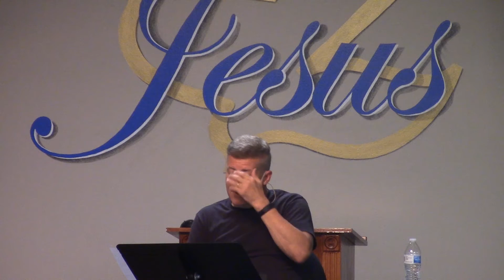Psalms 111 to 114 - God's word is alive and powerful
We continue in Psalms with chapters 111 through 114.

These chapters tell us that the fear of God is the beginning of wisdom. This is not terror but reverence. We can live in fear of man. Living worried about the opinion of people, this will destroy us. We can live and follow our own hearts and thoughts, living to please self. This will lead to misery. We can live to please God, to follow what He says and to reverence His thoughts, His plans and His ways. This is a fountain of life.

Psalm 112 lists all the blessings of living to please God. Wow, it is so true. God is so, so good. God is love. Therefore what He tells us, how He tells us to live is "for us". God knows all. God knows what we need more than we do. He gives us the owner's manual for life in His word the Bible.

If we fear/reverence, listen to, follow His word, we will be so blessed. No one else knows what is best for us, so why follow people? We do not even know what is best, why follow self? Sadly, most live under both of these. So often it is just plain stubbornness.

In these Psalms, we see what God plans for us if we would yield to Him. God is good and His plans for you are good - but you must walk in His ways and not your own. You will only know God's plan from reading His words. God's word is alive and powerful.

If you're ever in the Cleveland, Ohio area, please stop by Calvary Chapel Cleveland and say hello!